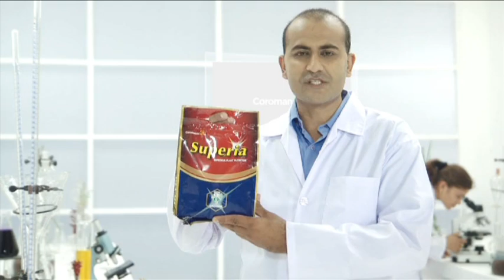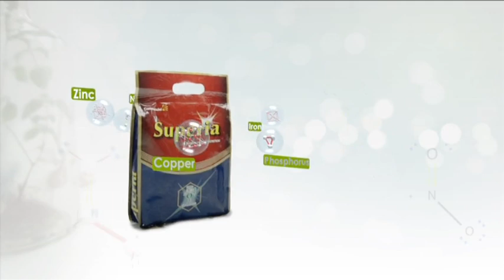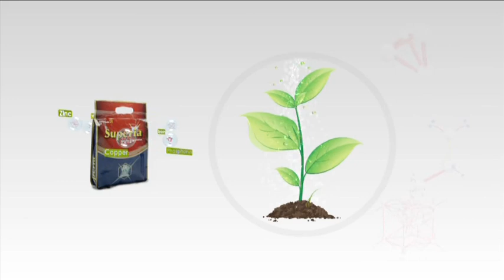COROMANDEL SUPERIA | Superior Plant Nutrition for Crops N:P - 24:24- Hindi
This is superior plant nutrition for foliar application with 1:1 N:P ratio along with secondary and micro-nutrients.

Features:

N:P ratio of 1:1 along with essential secondary and micronutrients (Zn, S, B, Fe & Mn)
Scientifically formulated to give ideal plant nutrition.
Better leaf absorption properties.

Benefits:

Activates metabolism of the plant thus helpful in giving vigour to the crop.
Boosts growth during dry spells as well as high rainfall conditions.
Quick crop recovery from nutritional stress.
Maximises plant health and quality.

Dosage:
1.0% concentration (10grams/litre of water) to be used as foliar spray during vegetative and flowering stages.